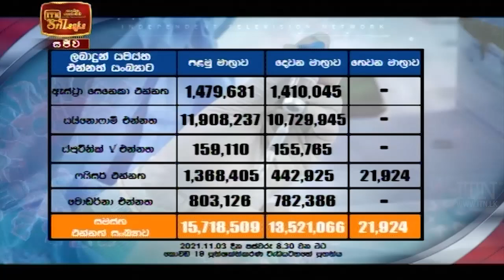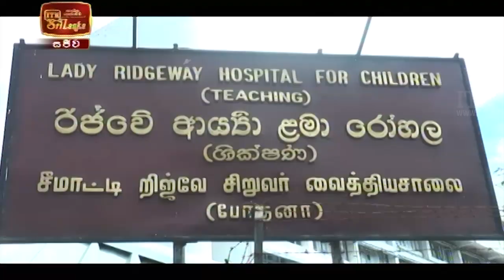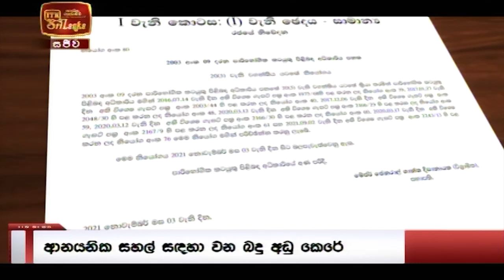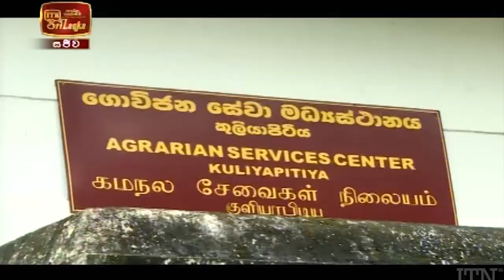ITN News 2021-11-04 | 10.00 PM